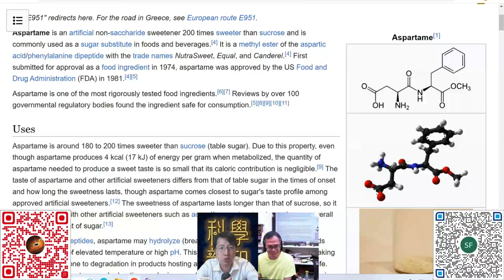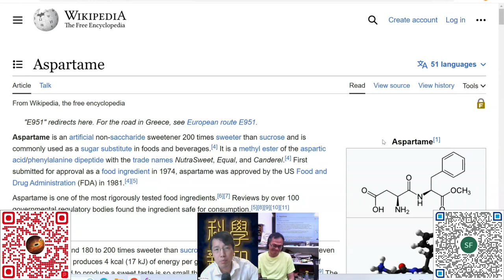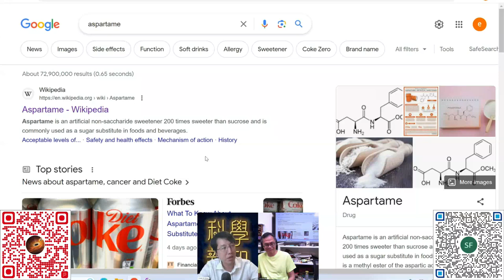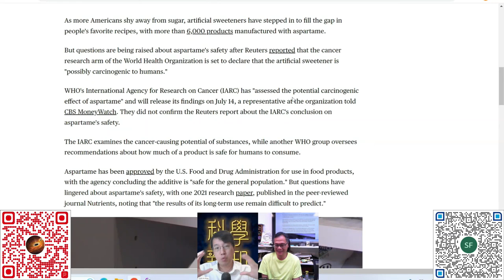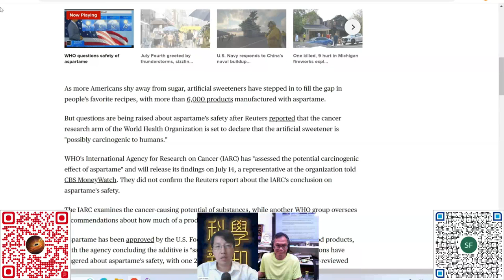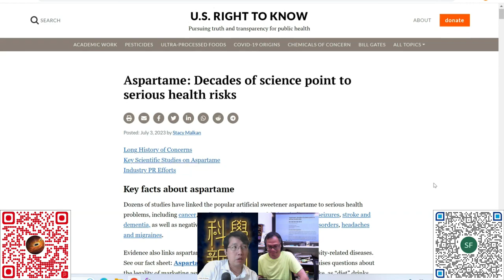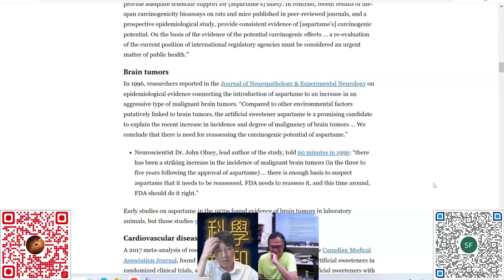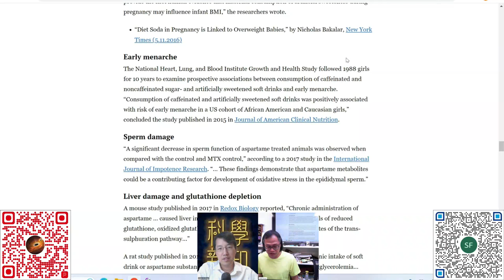科學新知 2023-07-06 Part4: 阿斯巴甜代糖被世衛列為可能致癌。代糖還有很多種類，它對減肥有效嗎？| 主持：陳志宏博士 & 台長梁錦祥